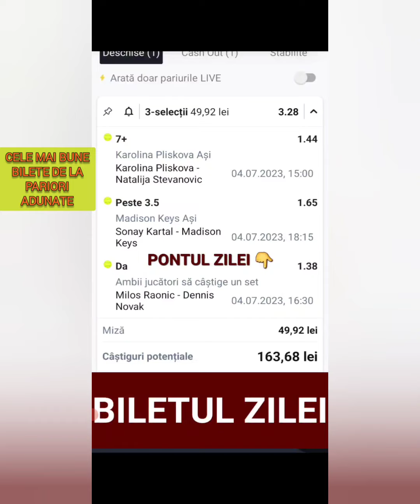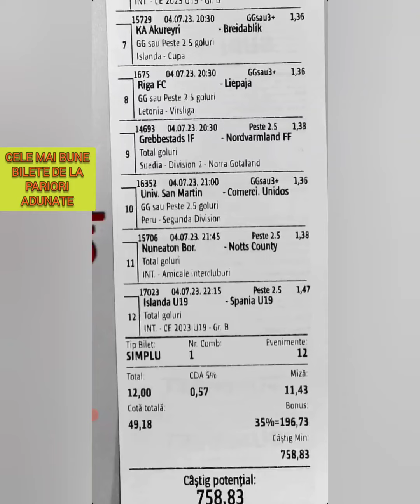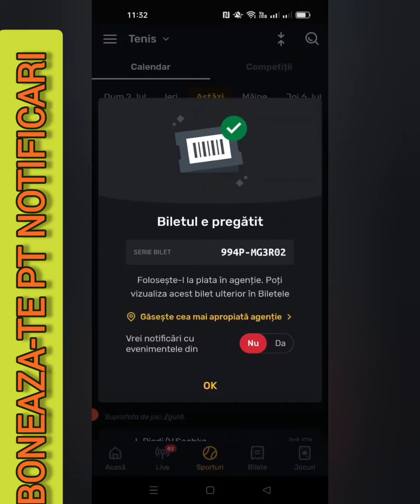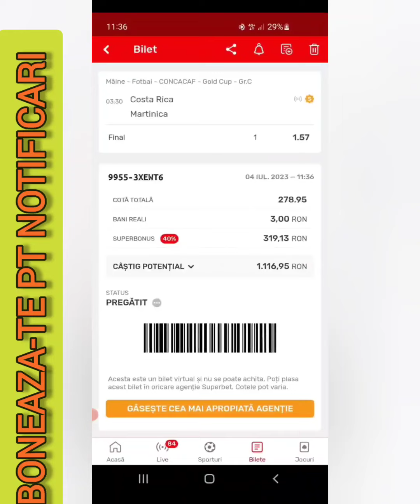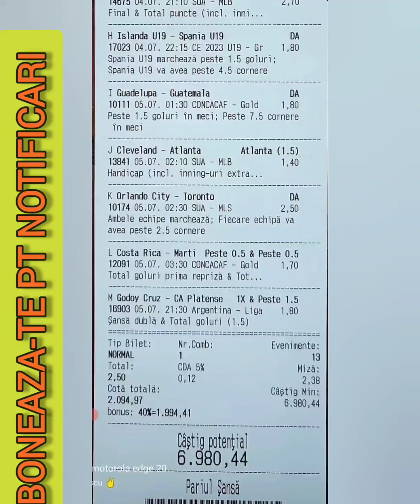CELE MAI BUNE BILETE LA PARIURI SPORTIVE : SUPERBET, WINNER, GETSBET, azi 4 iulie 2023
Bilete la Pariuri sportive azi din fotbal, tenis, handbal la  Betano, Superbet si Totalbet gratuit.
Cele mai bune Bilete bune la pariuri sportive azi 4 Iulie adunate de prin grupurile de pariuri sportive,plasate la Superbet,Winner,Getsbet, Totalbet si betano.
Cele mai bune bilete la pariuri sportive adunate de la pariori amatori care castiga des banii din biletele plasate in agentiile de pariuri.
Cei mai buni pariori si cele mai bune bilete, toate adunate intr un singur loc si oferite absolut gratuit zi de zi.
De ce sa pierzi bani si timp pana devii experimentat, cand poti profita de  experienta altora gratuit?
Fotbal, tenis, hochei, handbal sau alte sporturi gasiti pe aceste bilete de la acesti pariori.

Abonati va pt notificari instant